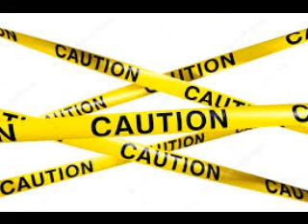[FREE] Desiigner Type Beat Caution